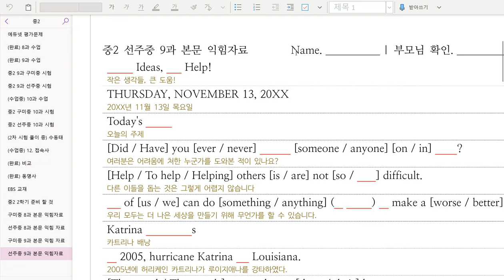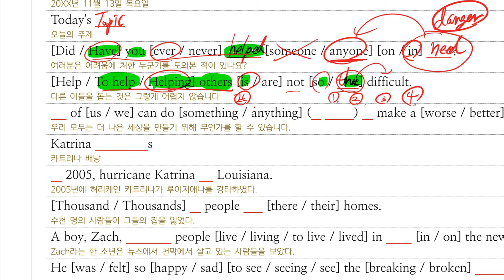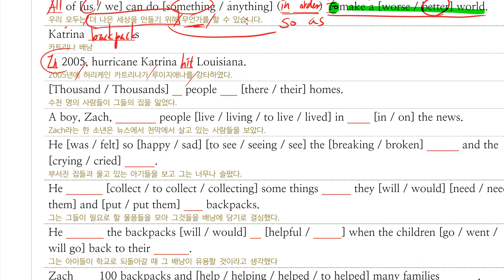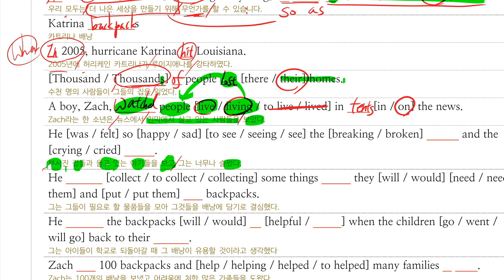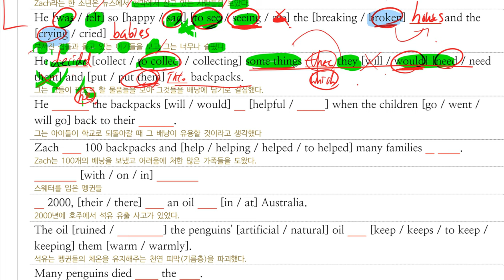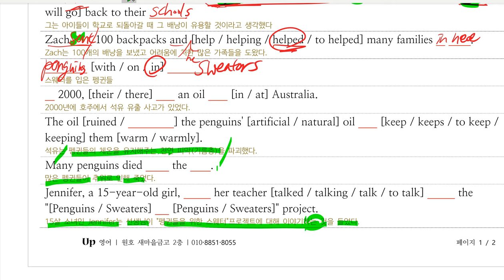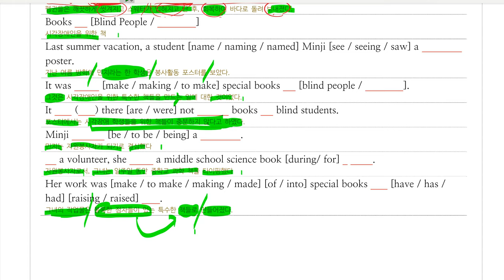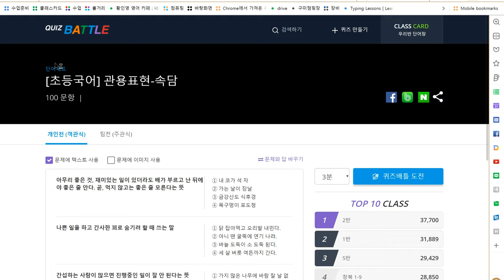중2 선주중 20181207